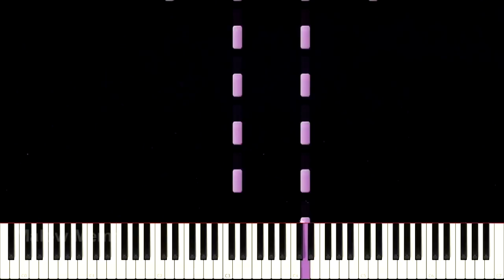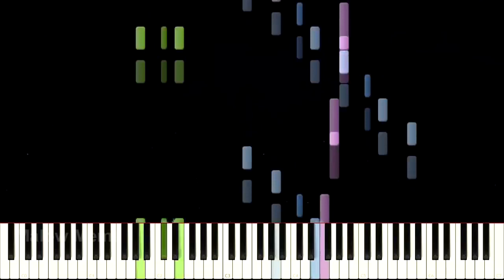Rush D but played by a real cat